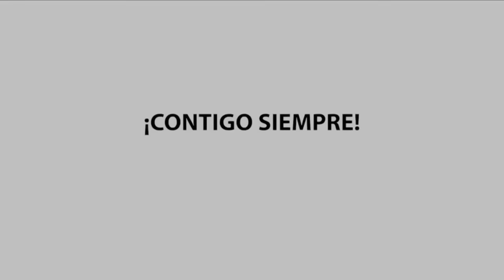La Rosa de Guadalupe 2024 RUMOR [Part 1] HD